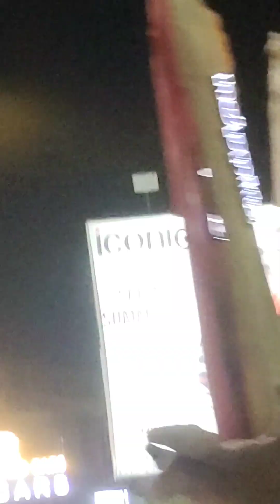wow awesome night riding with kids